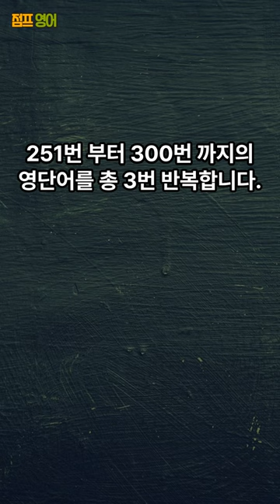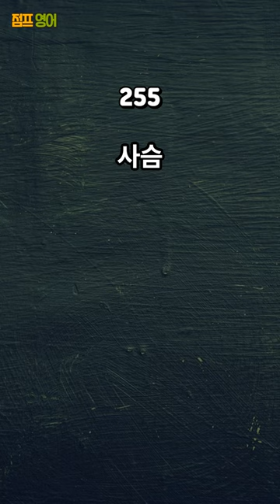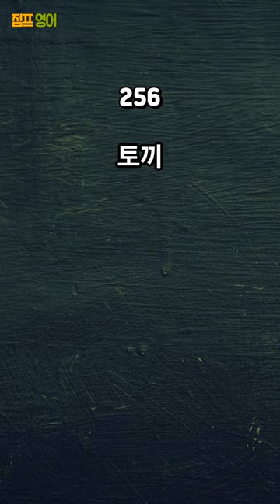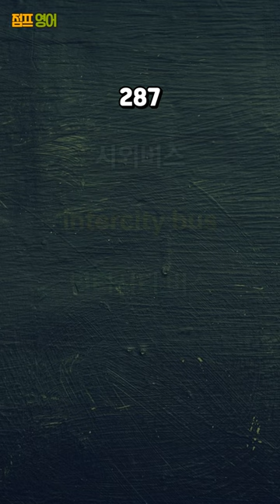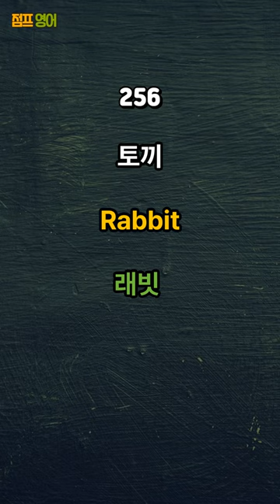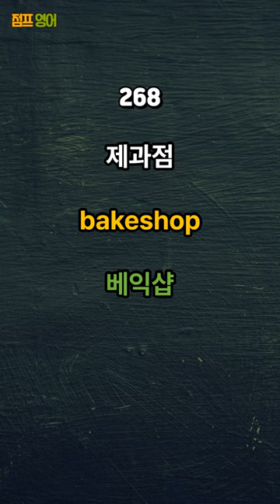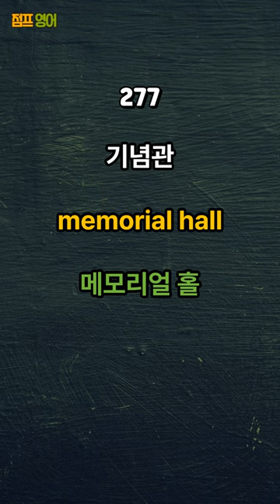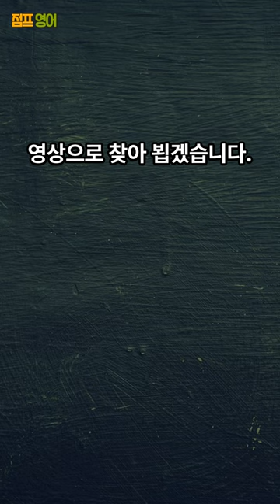[기초영어단어 6편] 듣기만 하면 외워지는 영어단어 | 초보영어 | 영어단어공부 | 영어듣기 | 영어기초단어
기초영어단어 6편 듣기만 하면 외워지는
영어단어 | 초보영어 | 영어단어공부 | 영어듣기 | 영어기초단어

듣기만 하면 외워지는 영어 초보 레벨 Beginner 영어 단어 6편

영어 초보 레벨 Beginner과정 영단어 500개 중 3편을 준비했습니다.

3번 반복 하여 학습할 것입니다.

500개의 단어를 습득하게 되면